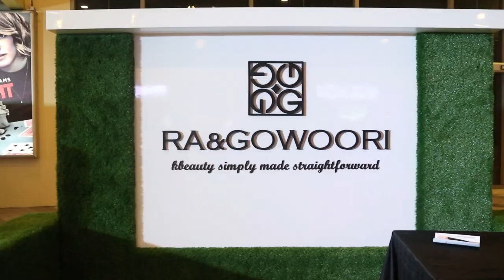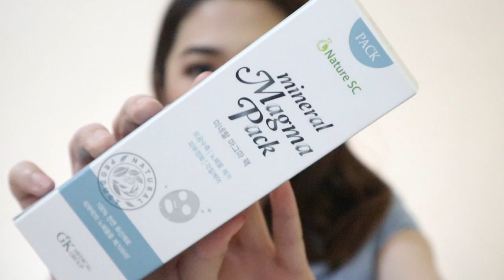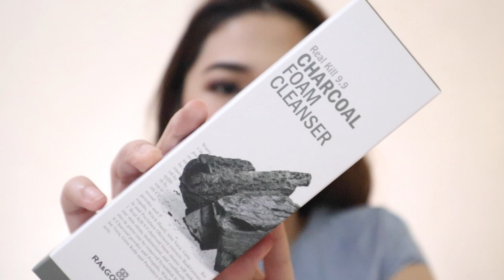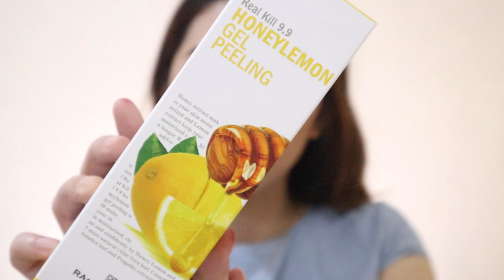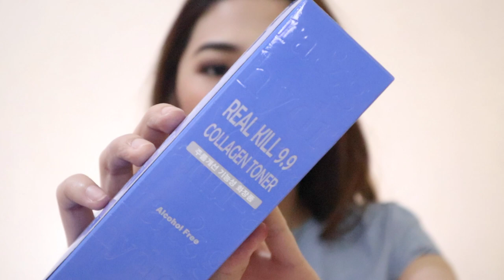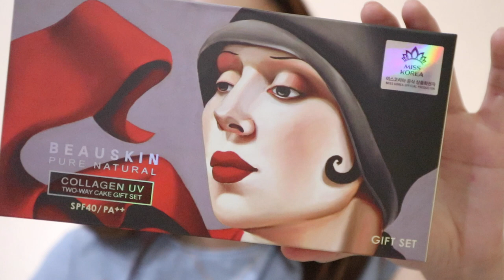vlog #18: Ra&Gowoori Launching Day + HAUL | Weeko